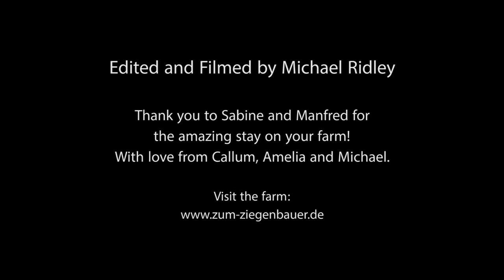Zum Ziegenbauer - Llama Farm - HD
Workaway at Lama Farm in Bavaria